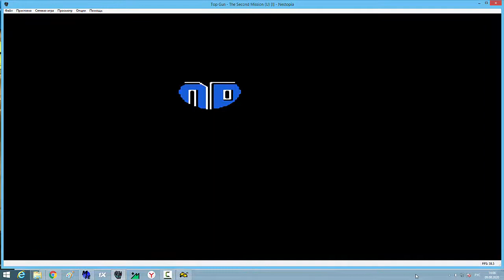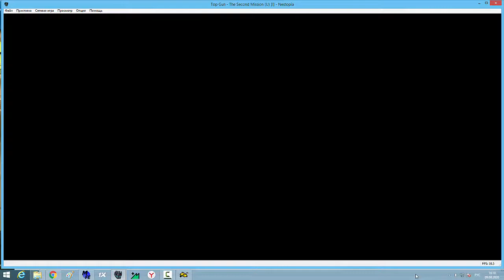Top Gun - The Second Mission турнир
JAMLIGHT(p2) vs Карина 5 0